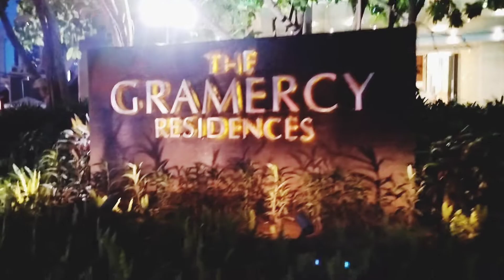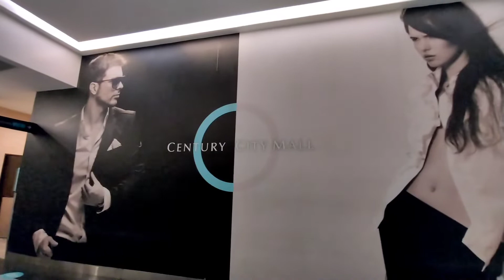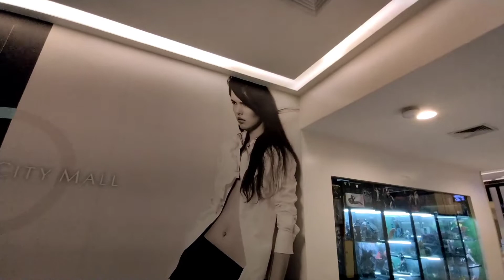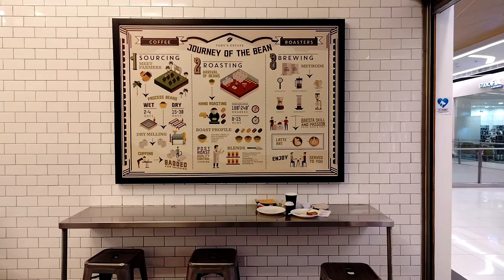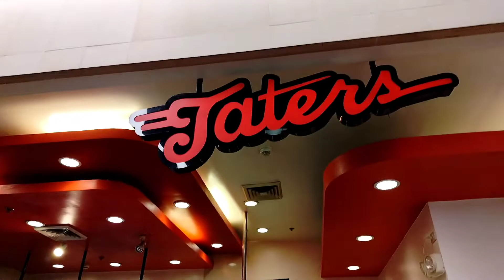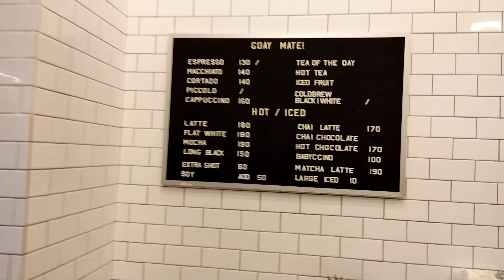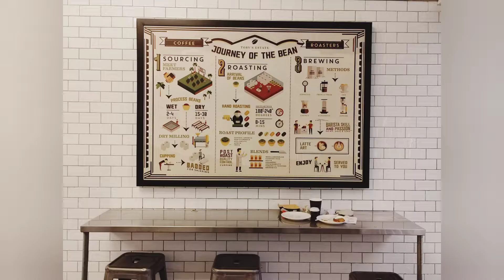Tour Vlog to the Tallest Building in the Philippines. Manila & PH Now Series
For this newest but nostalgic video, i tour you to the Century City in Makati City. Featured here is the Gramercy Residences, the tallest edifice in PH to date.
Trump Tower Manila is also seen here as well a tour
inside the classy mall, Century City Mall.